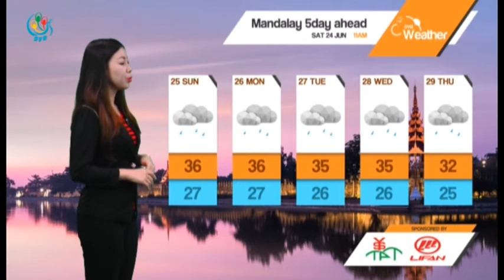DVB - ၂၀၁၇ ဂြ်န္လ ၂၄ ရက္ေန႔ မနက္ပုိင္း မုိးေလ၀သအေျခအေန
DVB TV -  ၂၀၁၇ ဂြ်န္လ ၂၄ ရက္ေန႔ မနက္ပုိင္း မုိးေလ၀သအေျခအေန
ျမန္မာ့ပင္လယ္ျပင္မွာ လွိုင္းအသင့္အတင့္ကေန လွွိုင္းႀကီးႏိုင္ပါတယ္... လွိုင္းအျမင့္ေပက ၄-၉ေပေလာက္ျမင့္တက္ႏိုင္ပါတယ္.